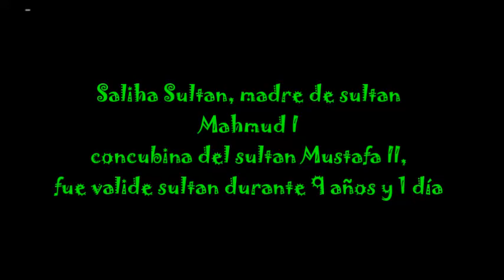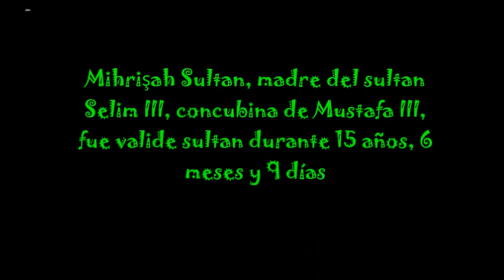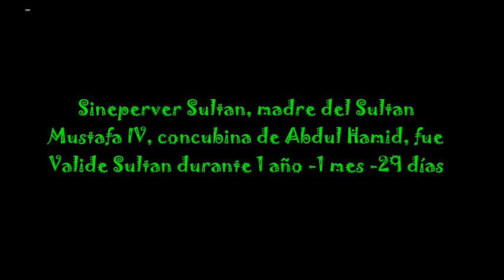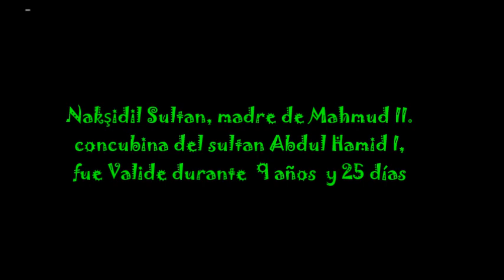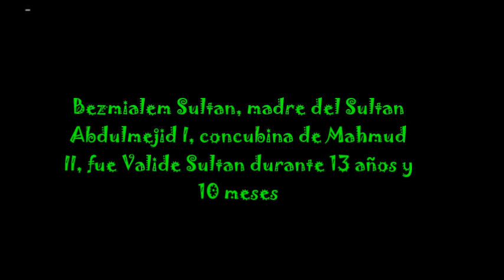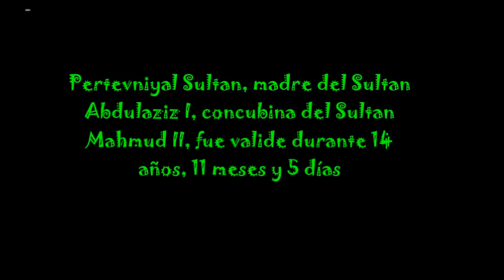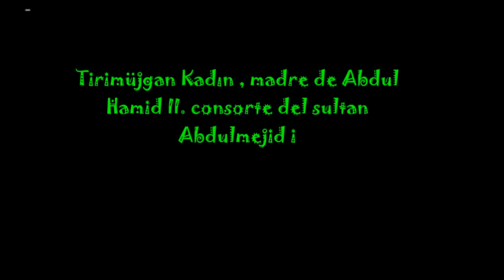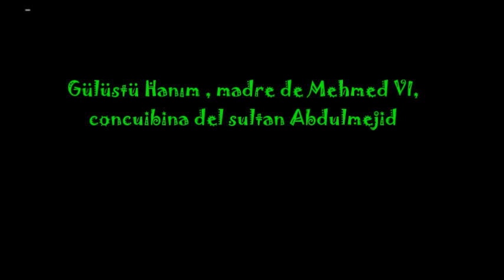Las Valides del imperio otomano Cronología Parte 3 Las ultimas Valides Sultan